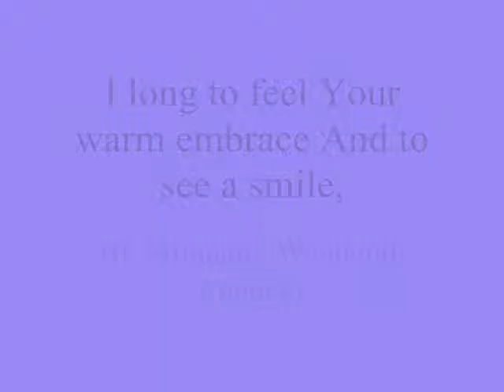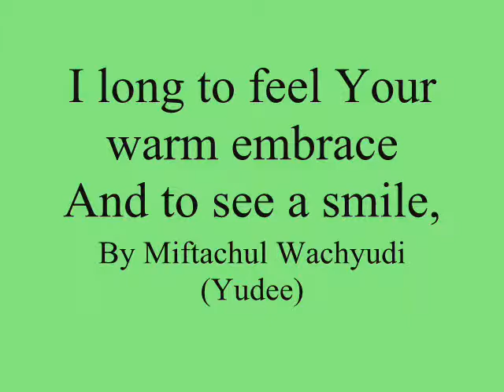I long to feel Your warm embrace And to see a smile,